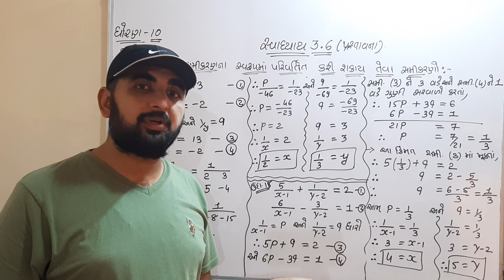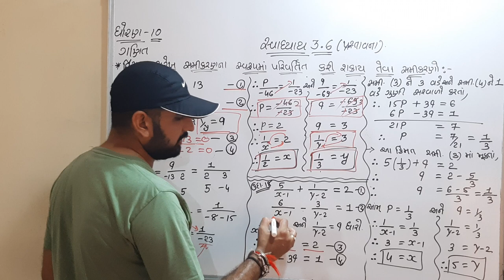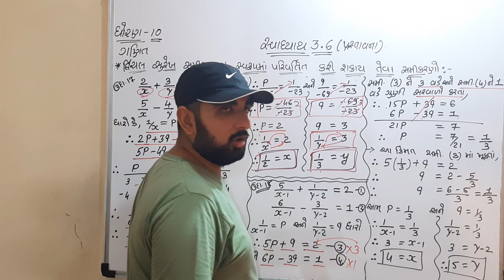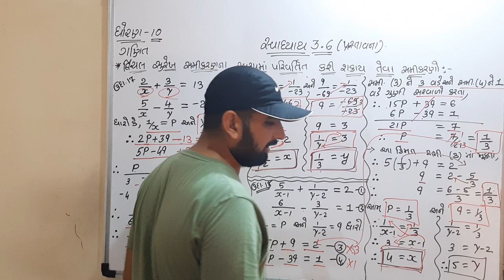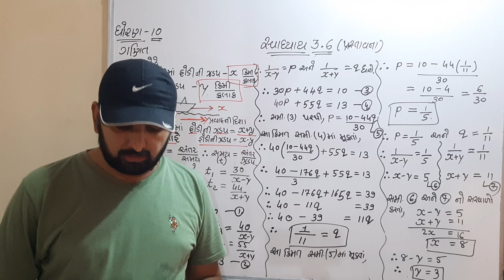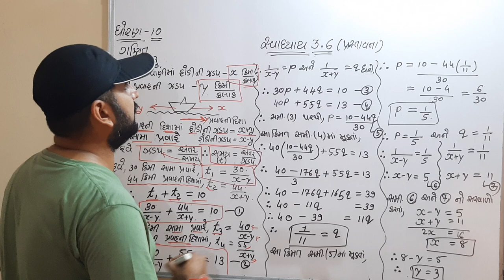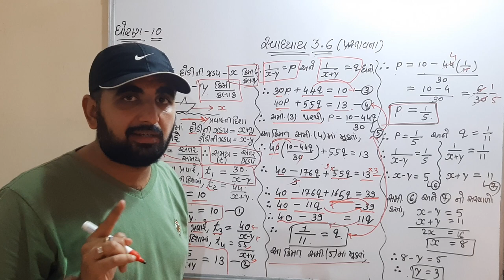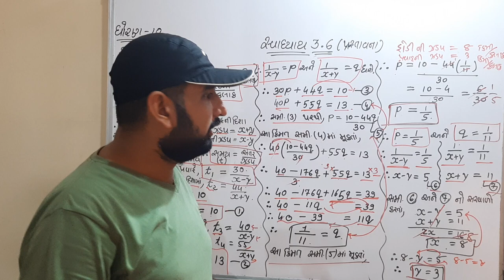ધોરણ 10 : ગણિત : 3. દ્વિચલ સુરેખ સમીકરણ : સ્વાધ્યાય 3.6(પ્રસ્તાવના)